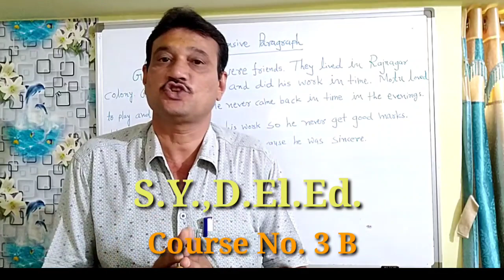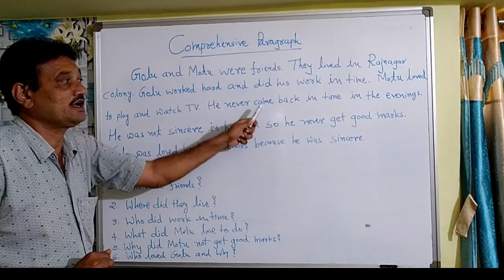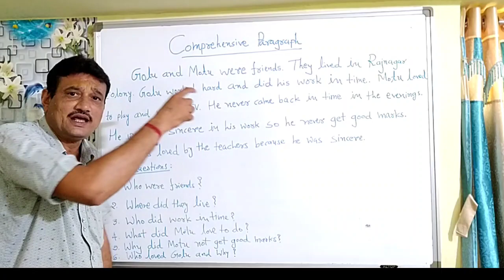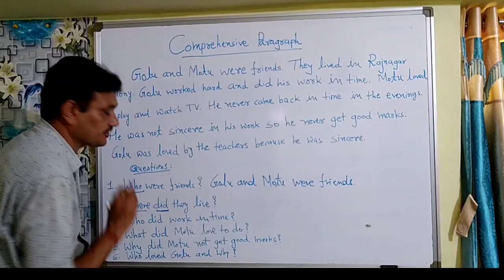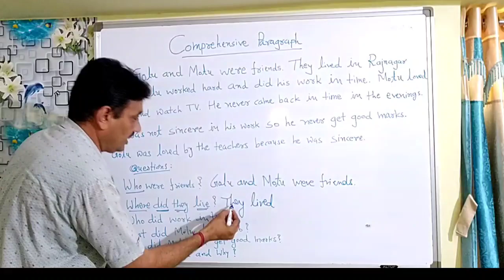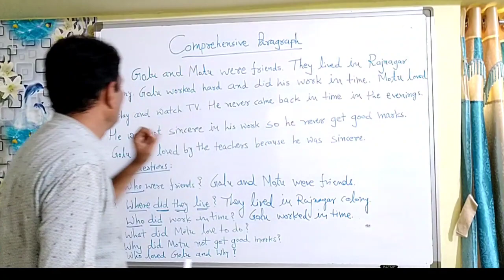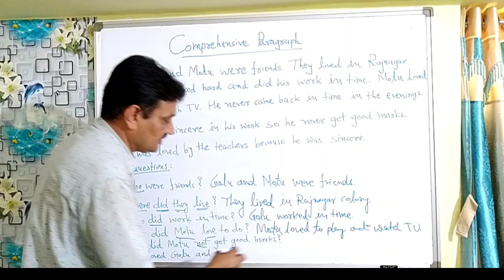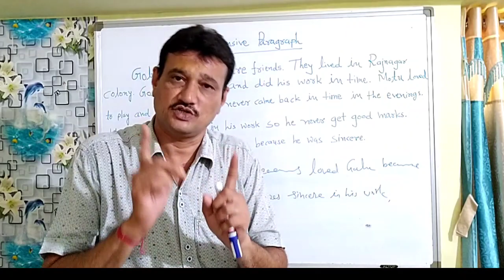S.Y.D.El.Ed. Course No.3 B Comprehensive Paragraph : For Exam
SY D.El.Ed .માં વાર્ષિક પરીક્ષામાં  Course No. 3 B માં જે કન્ટેન્ટ આધારિત પેરેગ્રાફ આવે છે અને તેના પ્રશ્નો અને ઉત્તર કઇ રીતે આપી શકાય તેની સમજણ આપતો વીડિયો લોકભારતી અધ્યાપન મંદિર , સણોસરા ના અધ્યાપકશ્રી ગોસાઈ જગદીશગિરિ દ્વારા રજૂઆત. આ ચેનલમાં તમે એસ.વાય.ના બીજા વિષયોના વિડીયો પણ જોઈ શકશો.